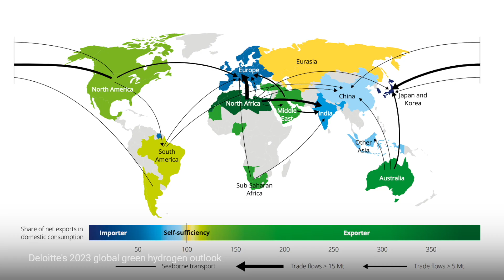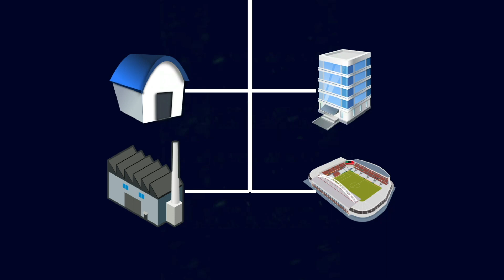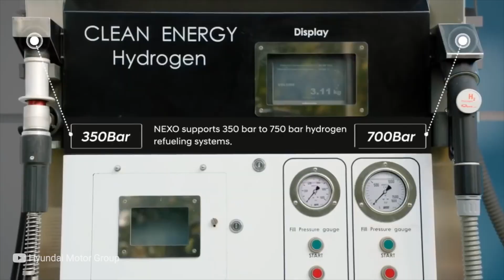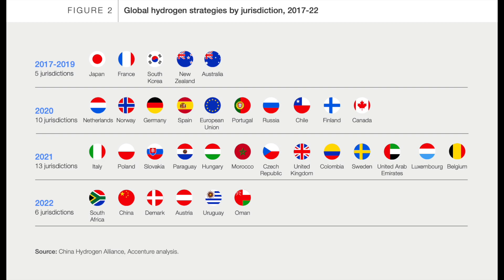Renewable Energy Will be Exported. Here's why and how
To achieve net zero and stop climate change, this element is essential.
Here's why.

00:00 The World is at War Over hydrogen
00:45 Renewable energy alone isn't enough
02:22 Critical weakness of renewable energy
03:41 Storing electricity in hydrogen?
04:51 The Big Hurdle for Hydrogen
05:15 The Global Rush Towards Hydrogen: What's Driving It?
06:25 Why I’m watching hydrogen